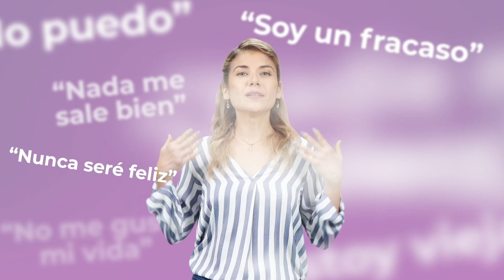05 Prepara tu mente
Si preparas tu mente a la idea de convertirte en padre o madre tendrás una posición más receptiva y un ambiente amoroso que será transmitido al bebé que se está planificando. Es recomendable realizar una consulta psicológica para conocer tu estado emocional.